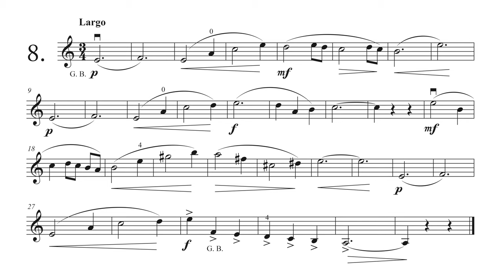Franz Wohlfahrt - 60 Studies Op. 45 - Nr. 8